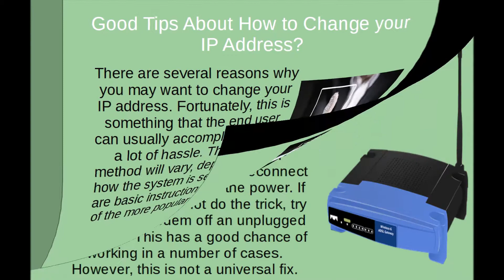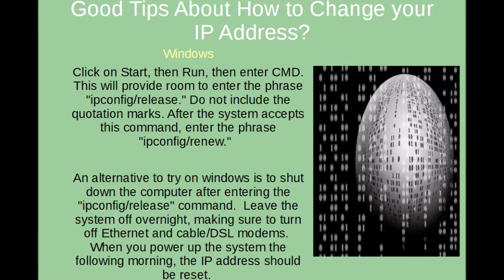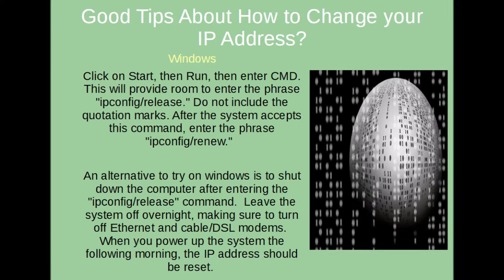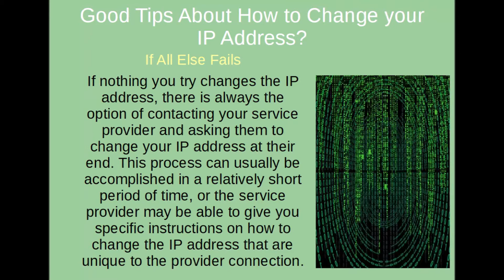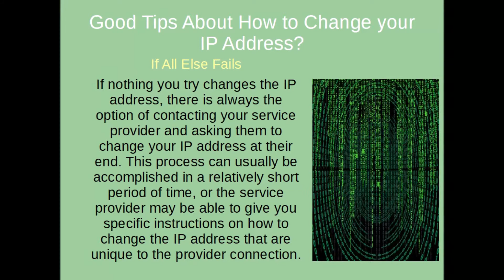How to Change your IP Address Good Tips? Click For Answers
There are several reasons why you may want to change your IP address. Fortunately, this is something that the end user can usually accomplish without a lot of hassle. The exact method will vary, depending on how the system is set up. Here are basic instructions for some of the more popular systems.

Try This First

Before getting into the specifics with operating systems, you can try one of these two approaches. First, detach your cable or DSL modem for a few minutes. Five minutes is usually enough to cause the IP address to reset when you reconnect the modem and turn on the power. If five minutes does not do the trick, try leaving the modem off an unplugged overnight. This has a good chance of working in a number of cases.  However, this is not a universal fix.

Click on Start, then Run, then enter CMD. This will provide room to enter the phrase "ipconfig/release." Do not include the quotation marks. After the system accepts this command, enter the phrase "ipconfig/renew."

An alternative to try on windows is to shut down the computer after entering the "ipconfig/release" command.  Leave the system off overnight, making sure to turn off Ethernet and cable/DSL modems.  When you power up the system the following morning, the IP address should be reset.

Network With Router

Connect with the admin console on the router. Follow the instructions to release the IP address. This will vary, depending on the specifications put in place by the manufacturer of the router. Power down the router, along with Ethernet and modems, and leave everything off overnight.  Once the system is pulled back up the following morning, the IP address should be reset.

If All Else Fails

If nothing you try changes the IP address, there is always the option of contacting your service provider and asking them to change your IP address at their end. This process can usually be accomplished in a relatively short period of time, or the service provider may be able to give you specific instructions on how to change the IP address that are unique to the provider connection.

4- Register Now To Get A FREE 48 Hour Pass To Watch 'New Secret Funnel Strategy'